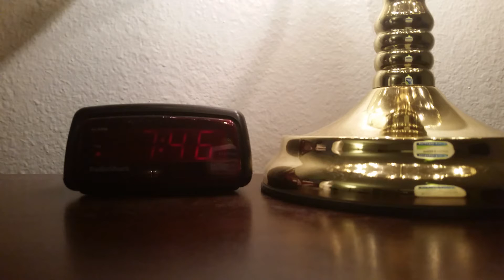It's All Happening - Huma-Huma